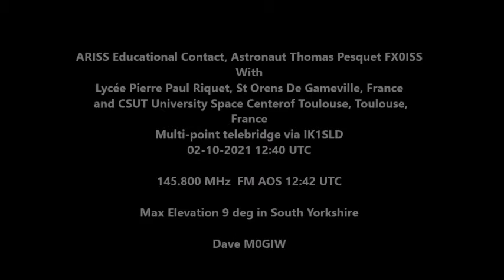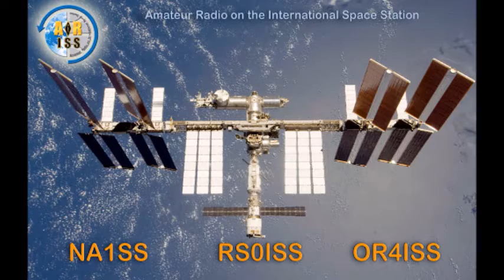ARISS QSO 02-10-2021 Astronaut Thomas Pesquet Via IK1SLD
ARISS Educational Contact, Astronaut Thomas Pesquet FX0ISS
With
Lycée Pierre Paul Riquet, St Orens De Gameville, France
 and CSUT University Space Centerof Toulouse, Toulouse,
France
Multi-point telebridge via IK1SLD
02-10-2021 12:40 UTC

145.800 MHz  FM AOS 12:42 UTC

Max Elevation 9 deg in South Yorkshire

Dave M0GIW